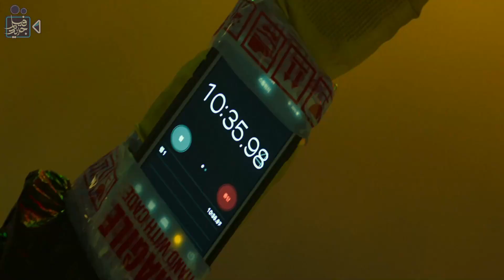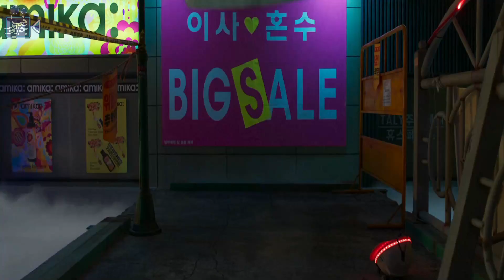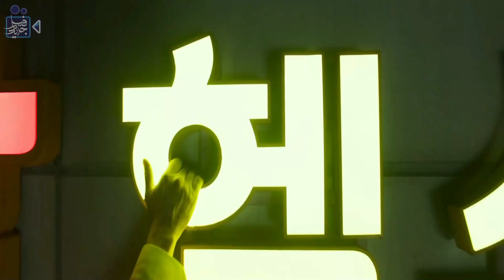غاز سام انتشر فى المدينة كلها وبـيقتل أى حد فى طريقه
فيلم جديد ..

ملخص فيلم Exit 2019